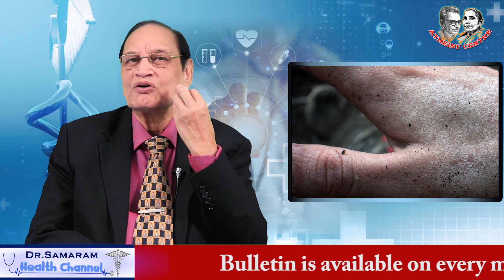విషపదార్ధాలు వాటి విరుగుళ్లు Mee Intlo Meere Doctor(127) ఇన్ Dr Samaram Health Channel.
Dr Samaram's Vasavya Health Care:Mee Intlo Meere Doctor(127) on "Toxins And Their Antidote" by Dr G Samaram in Dr Samaram Health Channel.